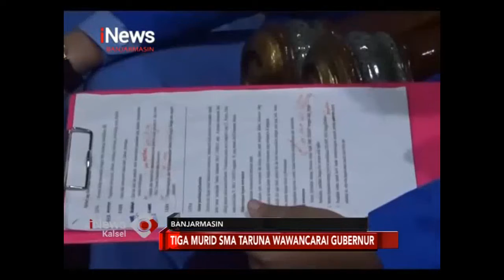PAMAN BIRIN SEMANGATI SISWA SMA TARUNA NUSANTARA